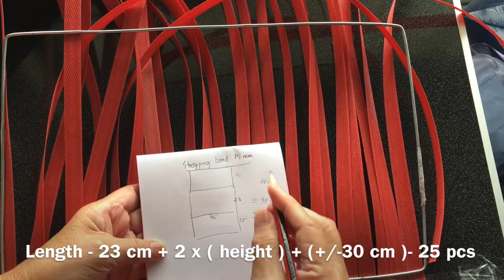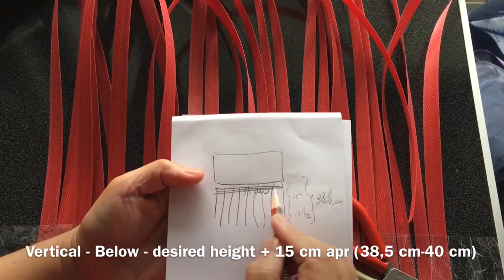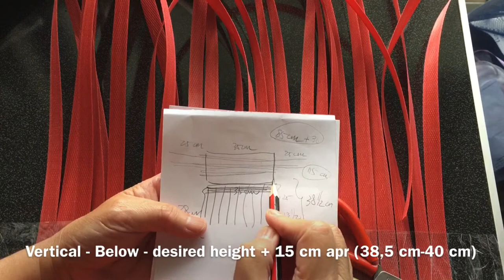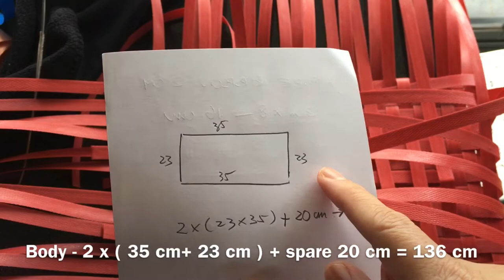Tutorial ke 677 - Weaving Simple Basket ( Strapping Band )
Tutorial weaving simple basket strapping band

Weaving simple basket

Someone gave me for free 3 roll of red strapping band

So now i have material to weave again

So I start to weave again

For first project I weave just a simple basket with wire

This simple basket depend on your wire

Build your wire as you like , mine is 23 x 35 cm

Just spare about 2x 15 cm each pieces (insert the spare)